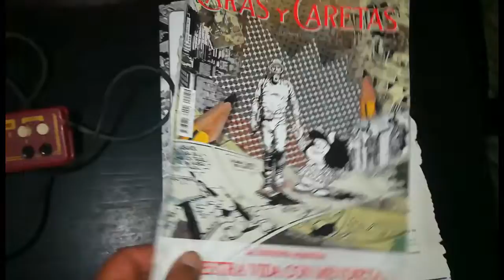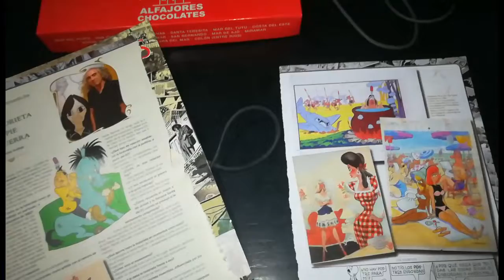algunas cositas que entraron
muchas gracias cesar por los regalos y a mi  señoras por los envoltorios